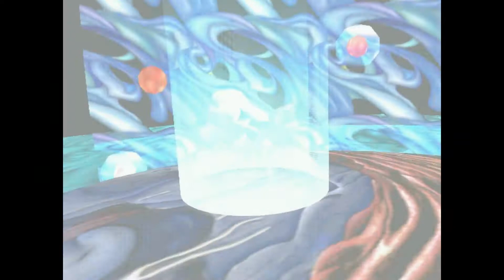Grandia 2 Final Battle Zera Valmar - Invincibility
Watch a god losing by doing 0 dmg against his enemies.
Only Ryudo have to take some dmg of BA-BOOM, but Elena and Milennia are unbeatable. The only thing you need is the tight dress which you can get in the extra stage.